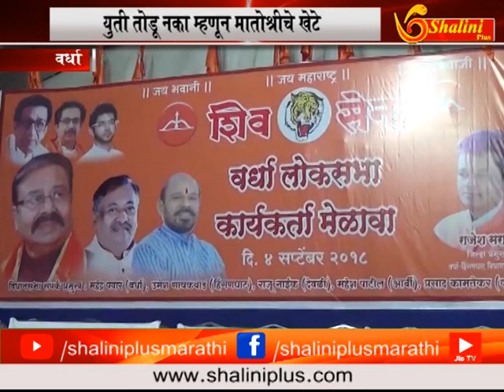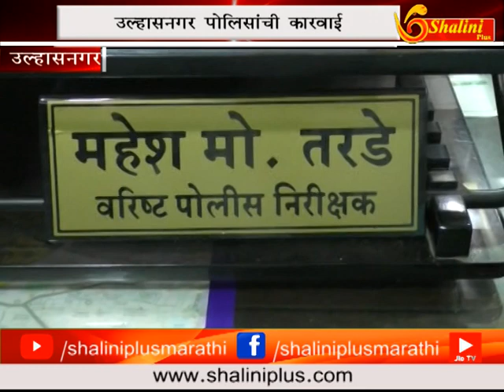० ६ सप्टेंबर २०१८ सकाळचे बातमीपत्र